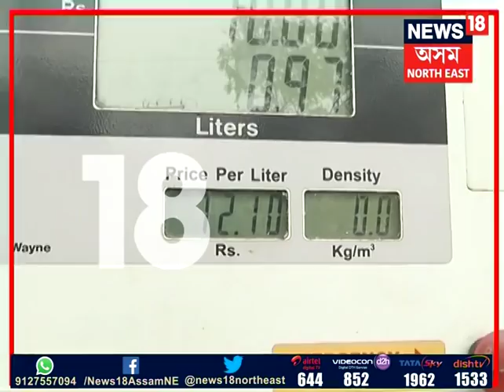Petrol & diesel prices continue to rise in Guwahati